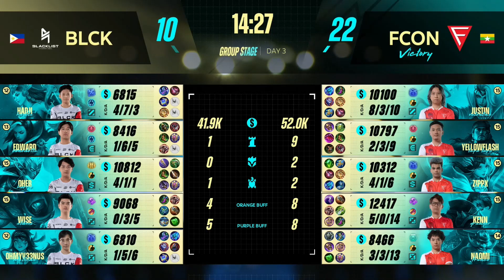[KH] M4 Group Stage Day 3 | BLCK vs FCON Tiebreaker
🏆 Mobile Legends: Bang Bang M4 World Championship 2022 !

ទស្សនាការប្រកួតវគ្គជម្រុះក្នុងពូលថ្ងៃទី៣ រវៀងក្រុម Blacklist International vs Falcon Esports!